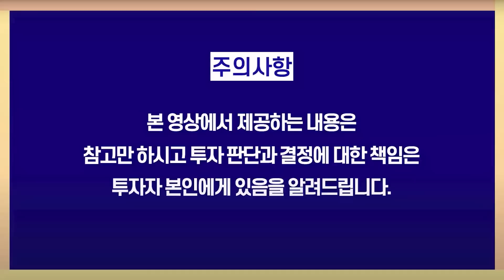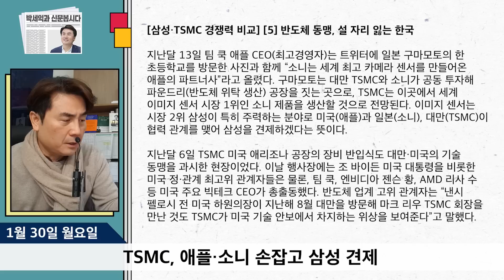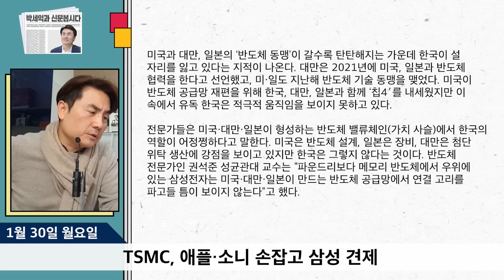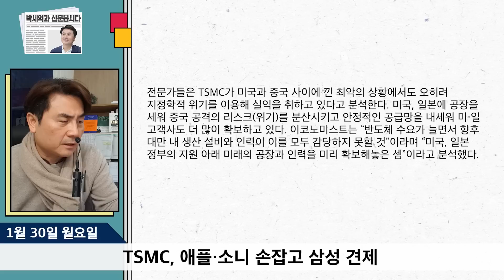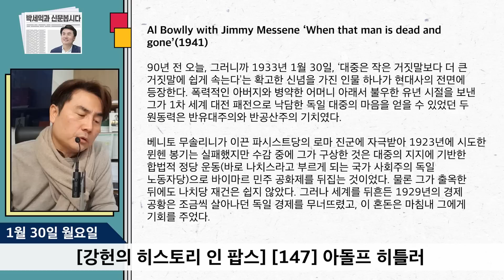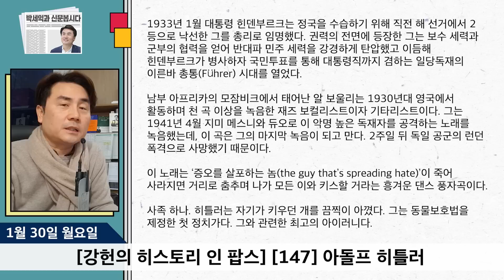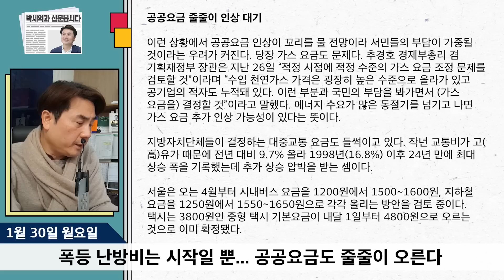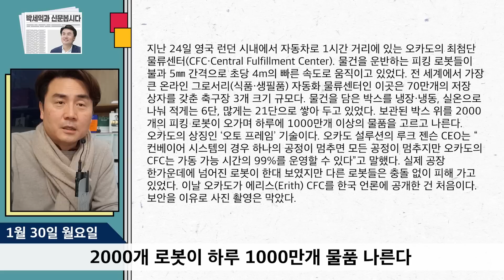[1월 30일] TSMC, 애플·소니 손잡고 삼성 견제 / 반도체 파운드리, 삼성 TOP2 밀려난다? [박세익 전무의 신문봅시다 : 워매신박]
00:00 워매신박

02:51 TSMC, 애플·소니 손잡고 삼성 견제
출처 : 조선일보 | 네이버

17:49 “세계 파운드리 시장, 대만·한국 양강서 5년내 4강구도 될것”

22:03 [강헌의 히스토리 인 팝스] [147] 아돌프 히틀러

28:48 폭등 난방비는 시작일 뿐... 공공요금도 줄줄이 오른다

33:45 도요타 엔지니어 30년, 품질 최우선… 전기차 ‘올인’ 안할듯

36:55 2000개 로봇이 하루 1000만개 물품 나른다